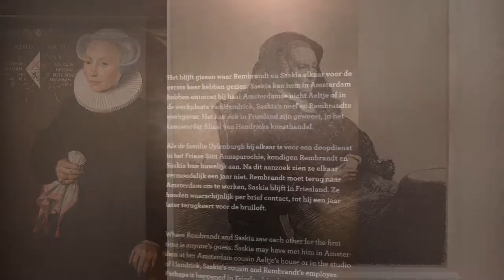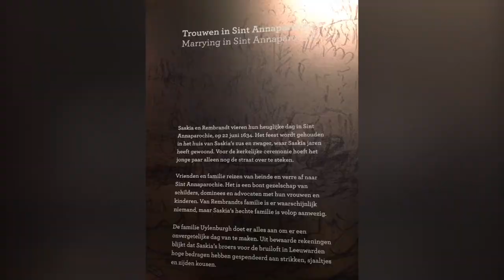Rembrandt en Saskia. Liefde in de Gouden Eeuw. Friesmuseum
Ik ben onder de indruk van de tentoonstelling wat Friesmuseum organiserende. Niet alleen vanwege prachtige Portret in Profiel van Saskia Uylenburg die Rembrandt voltooid na de dood van zijn lieve vrouw (nu in het bezit van Kassel museum) maar ook vanwege brede presentatie van verschillende familie portretten vanuit Gouden Eeuw.